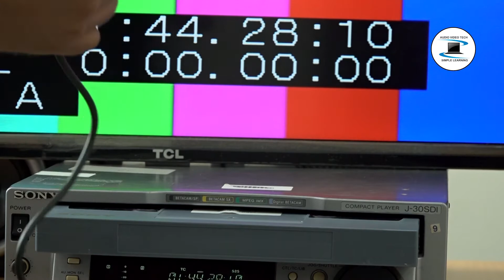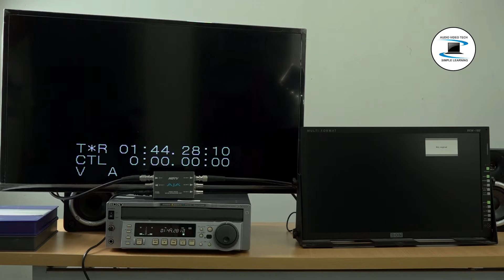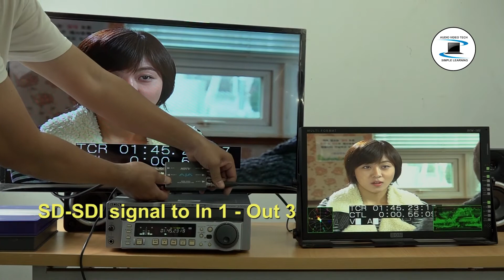How to use the AJA Distribution Amplifier HD5DA : 1 input - 4 outputs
AJA Distribution Amplifier HD5DA :

The HD5DA is a miniature, low cost, 1x4 HD-SDI/SDI distribution amplifier/repeater. Featuring four separately buffered HD-SDI/SDI outputs, the HD5DA provides automatic input cable equalization to 100 meters and automatically adapts to 143, 177, 270, 360 Mb, and 1.5 Gb.
1. Supports SD/HD SDI signals.
2. 1 input - 4 outputs.
3. Auto Equalization.
4. BNC connections..
5. Universal Power Supply.
6. Compact and Portable
and more ...